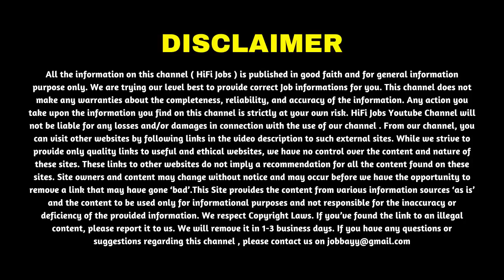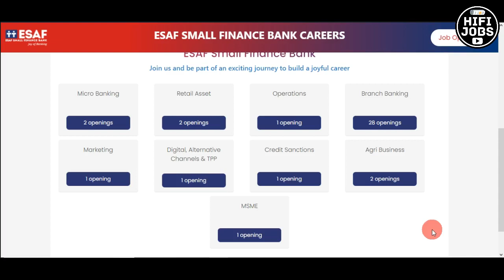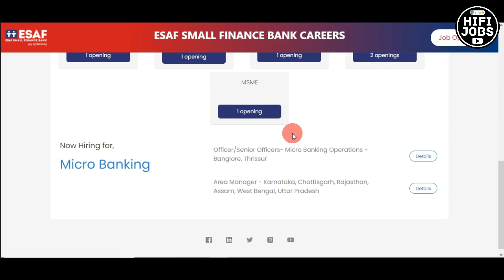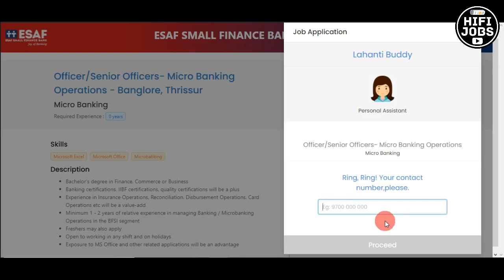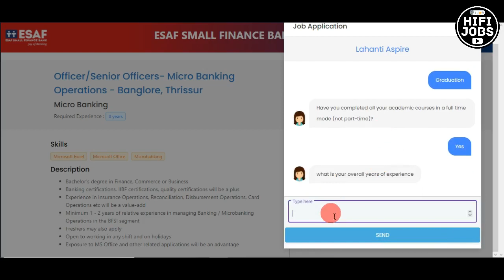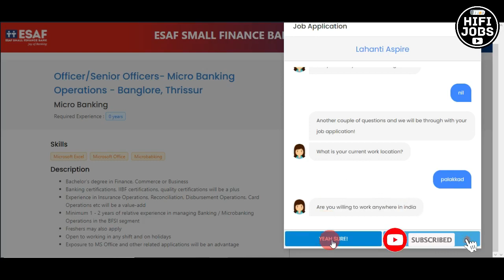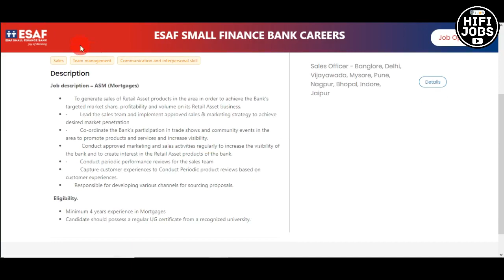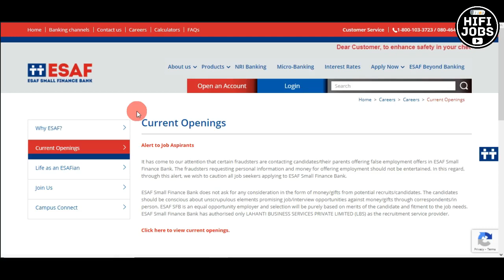ESAF BANK ല്‍ ജോലി നേടാം - ESAF Bank Recruitment 2021 - Bank Jobs 2021 - HiFi Jobs 2021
ESAF Bank Recruitment 2021 - ESAF Small Finance Bank invited online applications from qualified candidates for the recruitment of various posts across India.